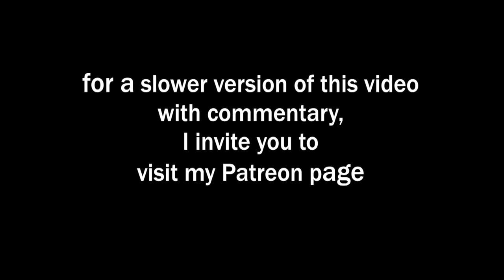art journaling : "reflections", an abstract painting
quick video of an abstract painting in my art journal with Pébéo paints

* PRINTS OF MY ARTWORK AVAILABLE ONLINE *

* FOLLOW ME *

* WHERE I BUY ART SUPPLIES *

ADDRESS:
Créations CeeCee
54 Cité-des-Jeunes
Suite 102B-347
Vaudreuil-Dorion, QC
J7V 9L5